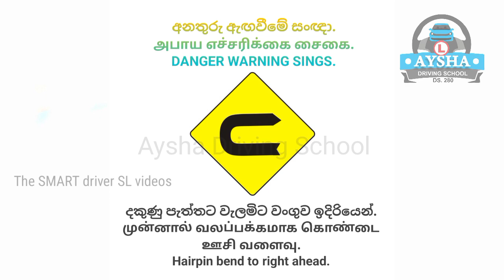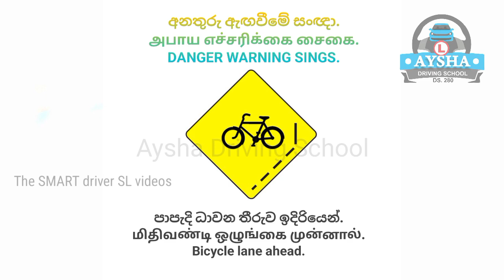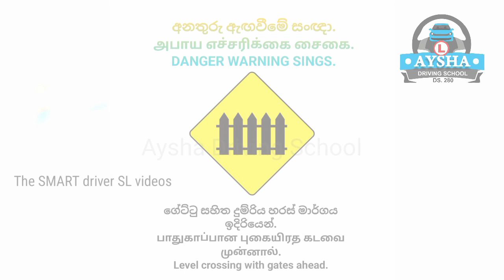මාර්ග සංඥා / வீதிக் குறியீடுகள் / Road Sings.